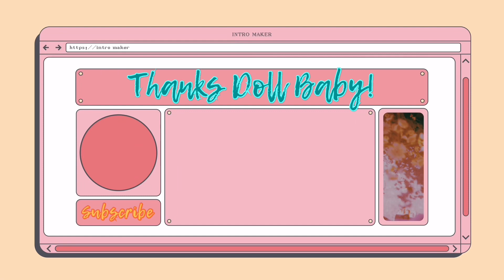LET'S COMPARE The 3 Lengths of Peerless | Belle Tress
In this video, I show you the 3 lengths of Peerless and let you know which I kept to myself.

Purchase Belle Tress wig HERE ▶ tmwigs.com